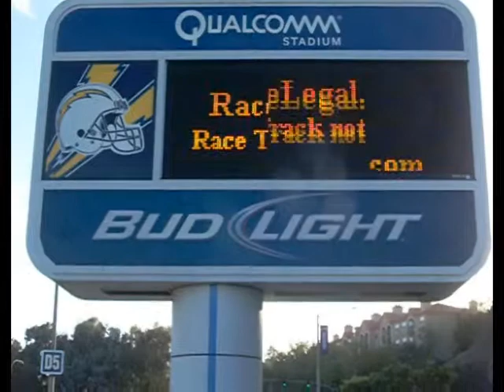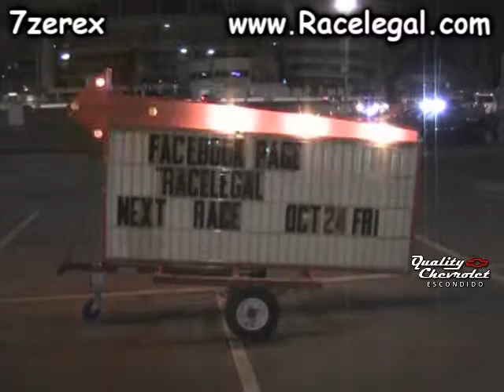Friday Night Drag Racing Four Racelegal.com 10- 3 2014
Drag race your ride at qualcomm stadium 1/8 mile drag strip Friday Night Drag Racing Three Racelegal.com